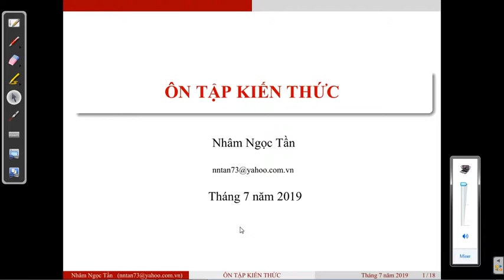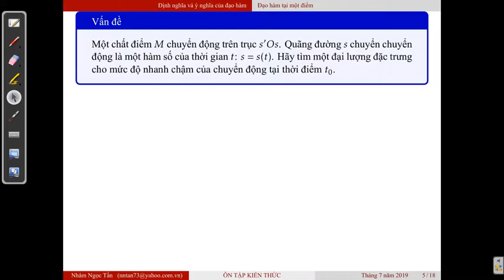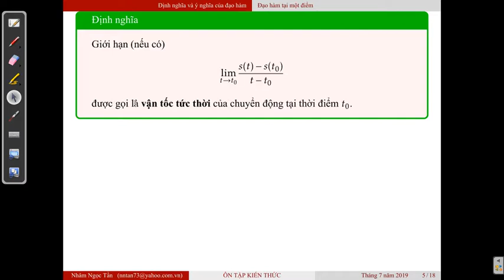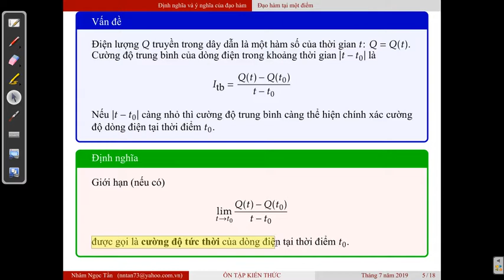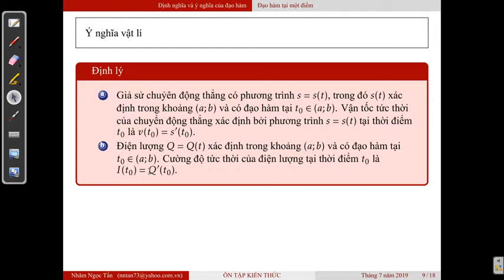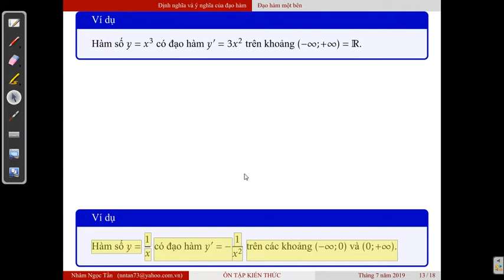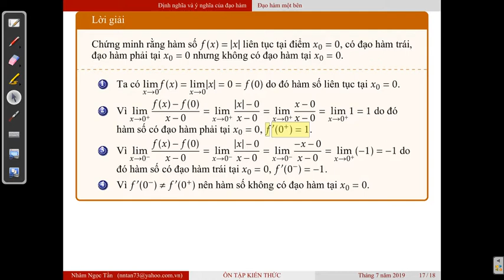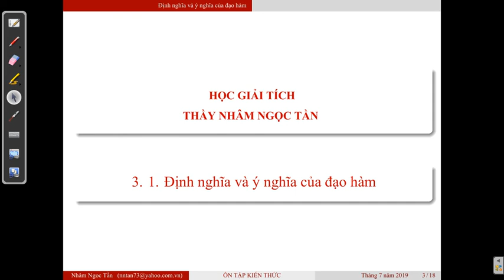Ôn tập kiến thức : Định nghĩa và ý nghĩa của đạo hàm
Định nghĩa và ý nghĩa của đạo hàm